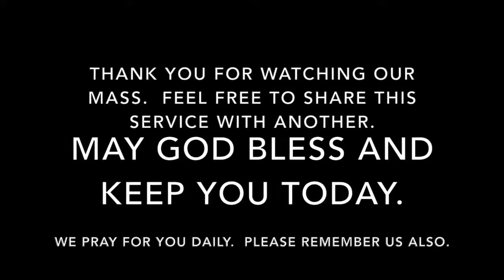Mass for Saturday, February 18, 2017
The Sixth Week in Ordinary Time.